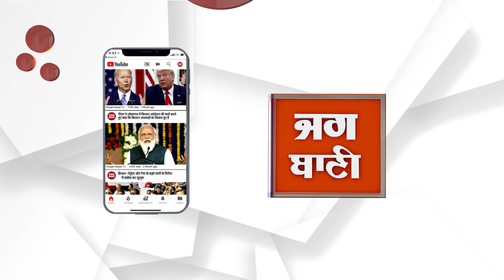ਮਨਜਿੰਦਰ ਸਿਰਸਾ ਭਾਜਪਾ 'ਚ ਸ਼ਾਮਿਲ, ਸੁਭਾਸ਼ ਸ਼ਰਮਾ ਬੋਲੇ 'ਜੀ ਆਇਆਂ ਨੂੰ'